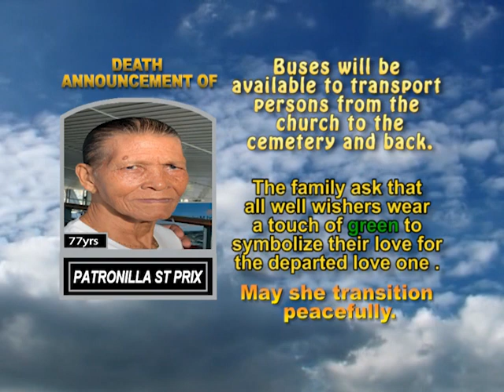Patronilla St Prix long